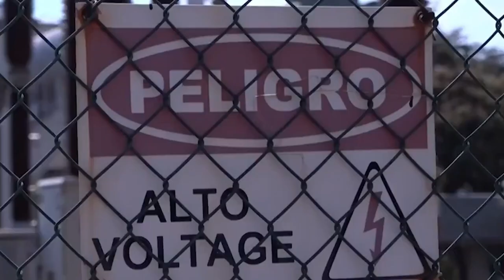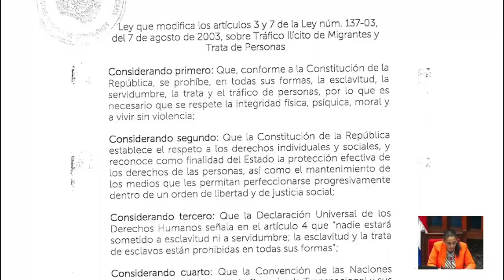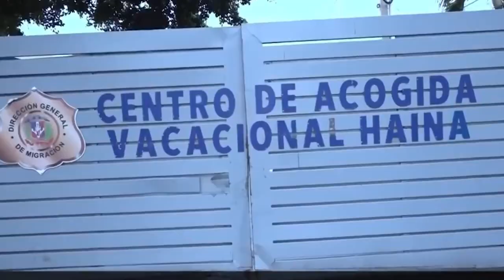Resumen programa conecta2 con Ana Inoa